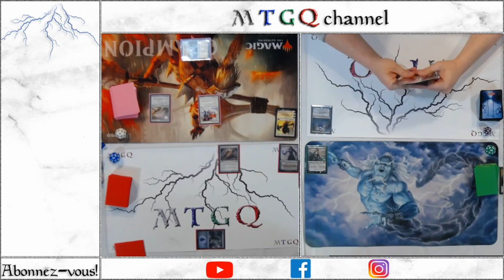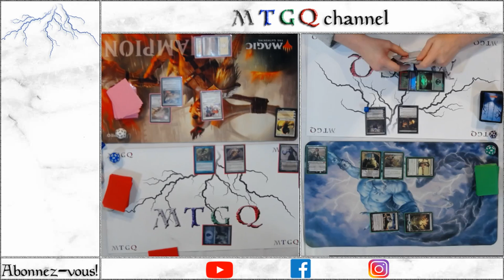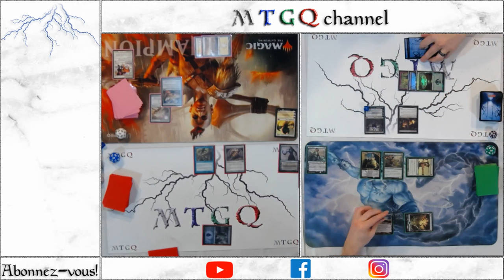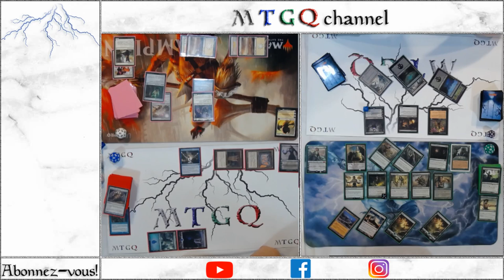Test match Monarch sans montage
Avec les premiers spoiler de War of the Spark nous avons très hate de commencer la Guerre des Planeswalkers!

Voic une match the Monarch sans montage afin de faire les derniers tests d'équpement avant la Guerre des Planeswalkers!

Malheureusement nous avons rencontrer des problèmes d'absence de son sur la 2ieme parite de test.

On partage tout de même avec vous celle-ci sans l'affichage des cartes, sans intro, sans musique et ou modification de son et d'image.

Credit